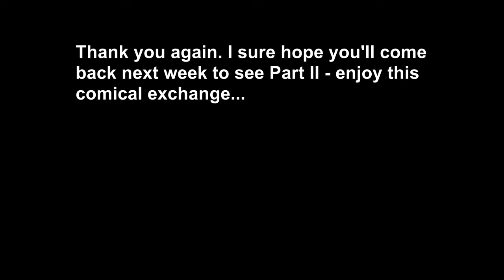Waterfall Bed Restoration Part I - Art Deco Style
Here is the restoration portion of this twin-size bed that I am refinishing. I secured and repaired veneer and made a few cracks disappear.

Products
Max Strip
Jasco Stripper
Zinnser Shellac in Clear
Good Filla putty powder
MinWax putty
Tight Bond quick and thick glue
Old Brown hide glue

Find us on all social medias @owlingdog.

See our creative process on Instagram/owlingdog

Etsy/OwlingDog

Wishing you all good & beautiful things~

"Finally, brothers and sisters, whatever is true, whatever is noble, whatever is right, whatever is pure, whatever is lovely, whatever is admirable—if anything is excellent or praiseworthy—think about such things." Phil. 4:8